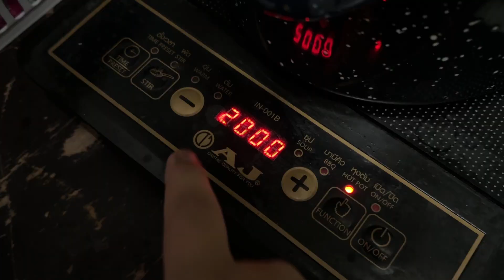DAY298 แกงกะหรี่ในวันที่ผมไม่มีเสียง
7 JAN 2023